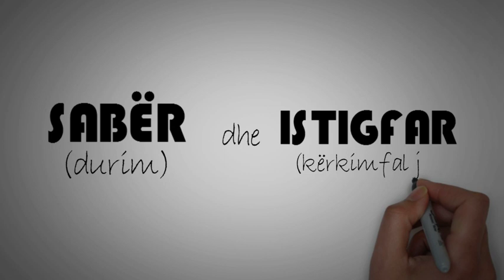Zgjidhja e çdo problemi është në...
Zgjidhja e çdo problemi është në SABËR (durim) dhe ISTIGFAR (kërkimfalje)